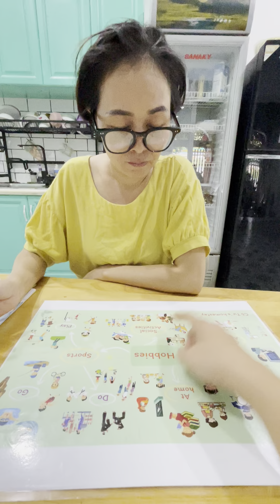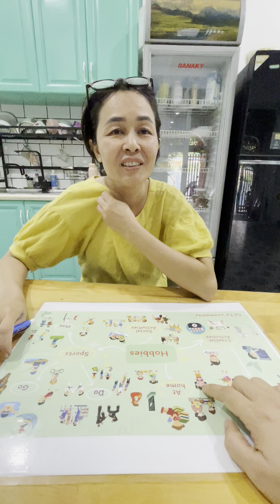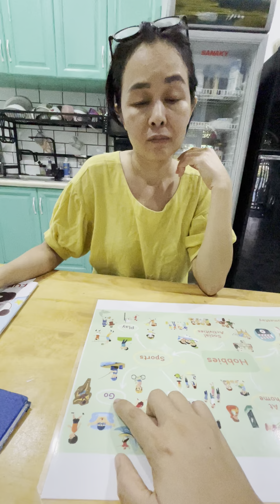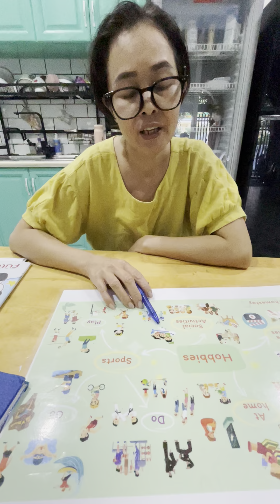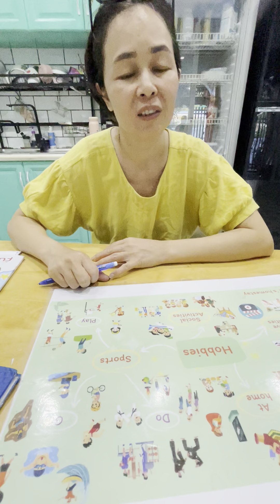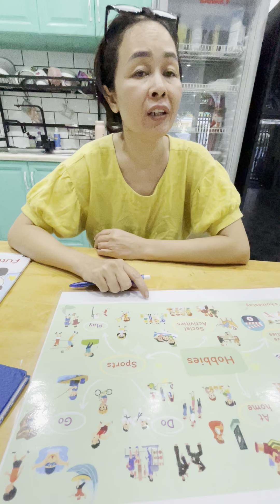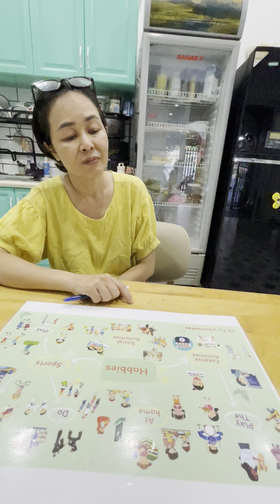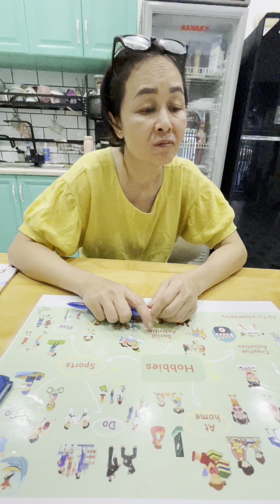Tiếng Anh giao tiếp Người Lớn Phan Thiết - Susan practices talking about Hobbies!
Susan practices Hobbies by answering and asking questions with Michelle!